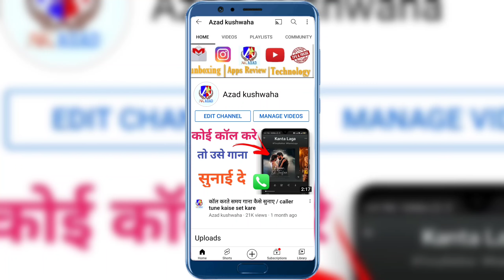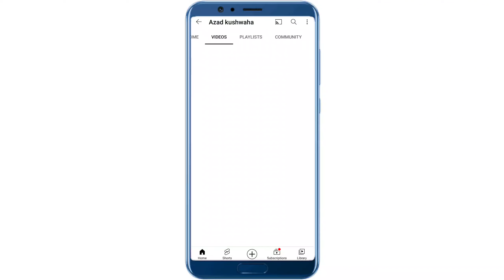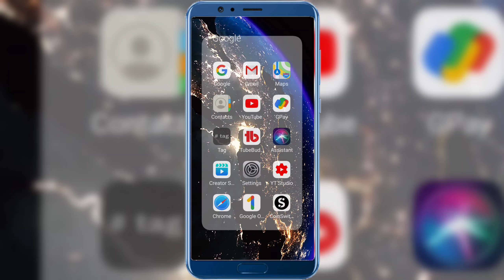youtube channel freeze | youtube channel freeze kaise hota hai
youtube channel freeze
youtube channel freeze kaise
hota hai
youtube channel freeze
problem
youtube channel freeze
problem 2021 how to fix
youtube views freeze|Isajan
sajan
youtube channel freeze
problem bangla
youtube channel freeze
youtube views freeze
youtube channel freeze means
youtube channel freeze
malayalam
youtube channel views freeze
how to check youtube channel
freeze

YouTube Channel Freeze Ho Gaya - Views xu0026 Subscribers Down Problem - YouTube Channel Freeze Solution

Cover topic :-

1. How do I fix YouTube from freezing
2. How do I unfreeze my YouTube channel
3. Why is my YouTube keep freezing
4. How long do YouTube views freeze for
5. Can you fake views on YouTube
6. Can YouTube freeze views
7. Why do my videos freeze
8. How do I stop videos from freezing